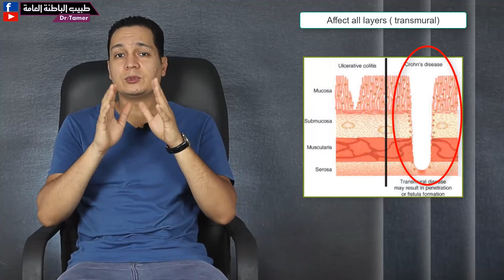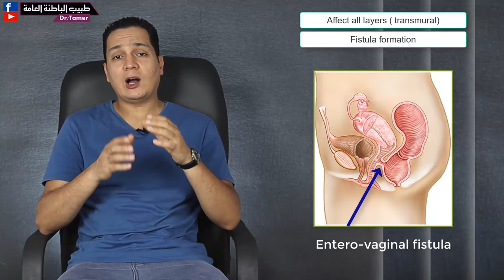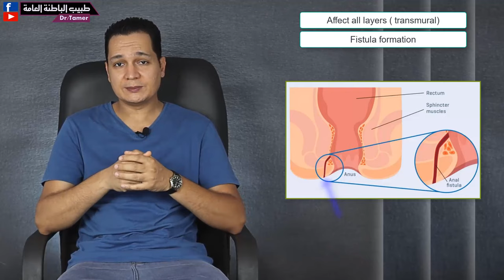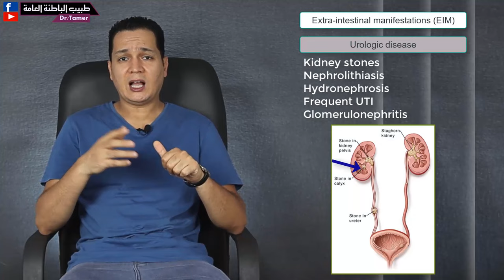مرض كرون / Crohn disease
لدعم القناة بشكل مباشر انضم للاعضاء المنتسبين:
اعراض مرض كرون . تشخيص مرض كرون . علاج مرض كرونز